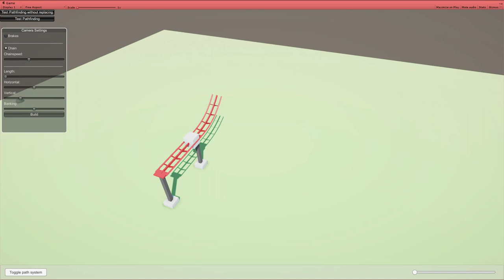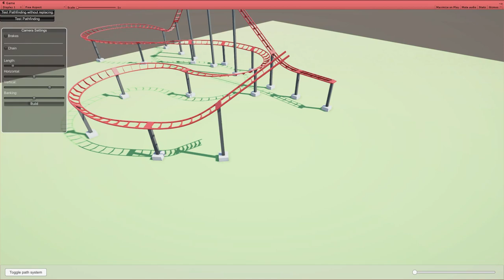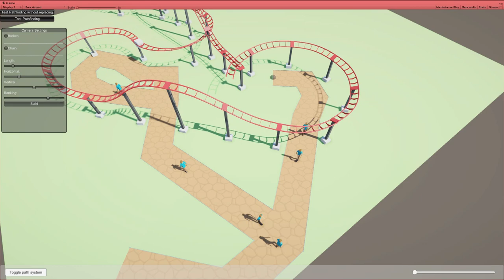[Coaster Engineer] - Prototype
-[Project Coaster]-
Hey everybody!
I have been working on a project for a while now and I am happy to share it with you!

First I wanted to making a game focusing on a full theme park, but I realized I couldn't do that and we have Planet Coaster already. So now I am making a 'coaster game' more focusing on managing a park with coasters.

Really in-depth customization for you coasters, program the coasters based on the sensors you placed. You have to automate the coaster. Make a control panel for you to operate it, hire staff to control the coaster and the panel. Make a traing storage connected with a transfer track, so it can be checked for safety.

This is the direction I want to go with the project.
Please don't expect a game like Planet Coaster ;)

I don't have a name for it yet but for now I will call it "Project Coaster" ;)

Any suggestions for game features and a name are more than welcome!

Software: Unity 3D, Blender